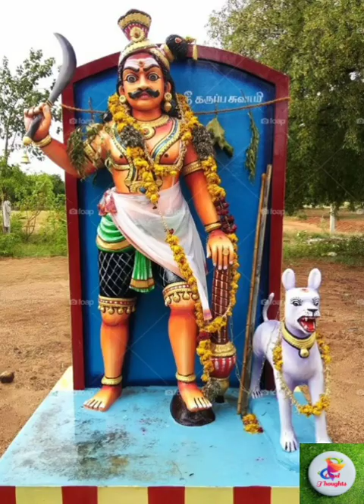யார் இந்த கருப்பசாமி பகுதி 2. அருள்மிகு வரம் தரும் கருப்ப சாமி. Karuppa samy story in tamil